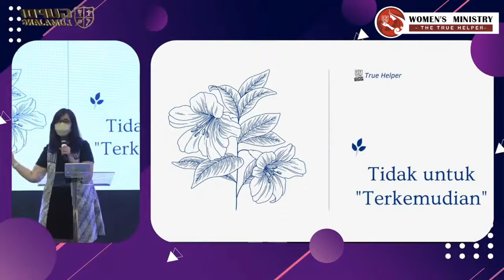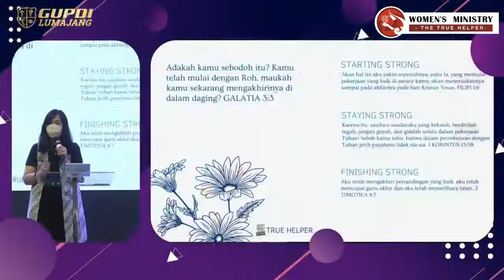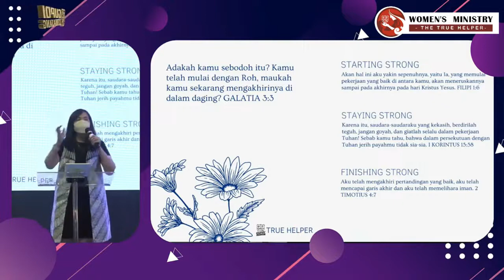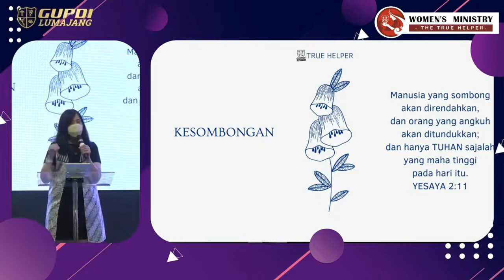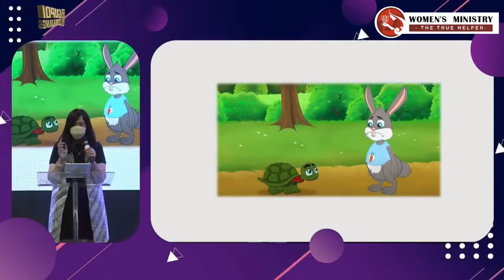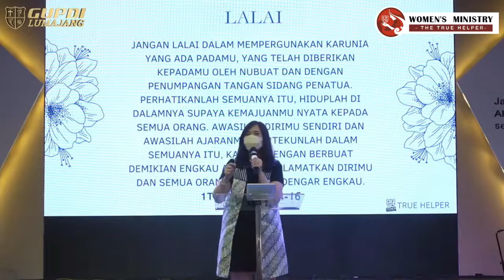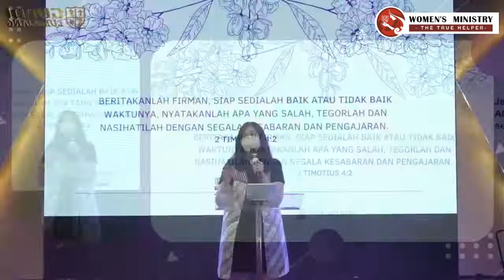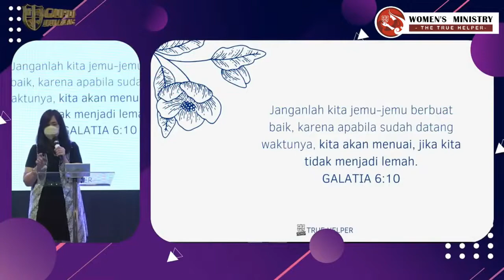Ibadah Kaum Wanita 30 Agustus 2022 Dilayani Oleh Ps Suzana Christinawati